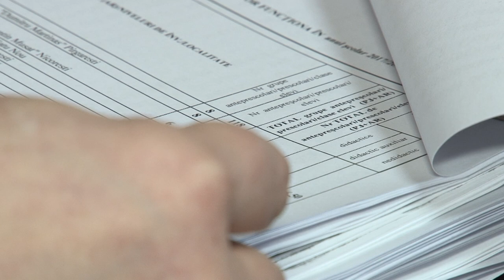LA PIRGARESTI Sedinta Consiliului Local din 26 ian FILMARE EXCLUSIV TV ONESTI HD 4K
LA PIRGARESTI, judetul Bacau, Sedinta Consiliului Local din 26 ianuarie 2017. FILMARE EXCLUSIV TV ONESTI HD 4K

Cu stimă,
echipa Exclusiv

Vizionare plăcută !